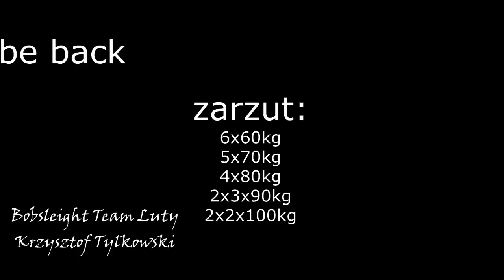zarzut#6/power clean/powrót po kontuzji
team luty